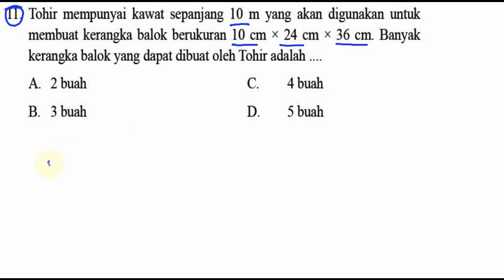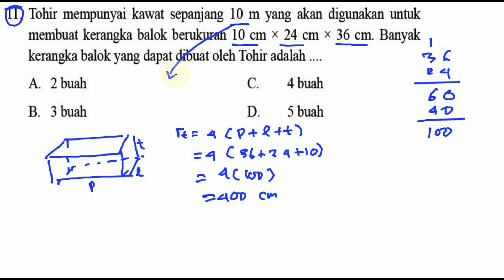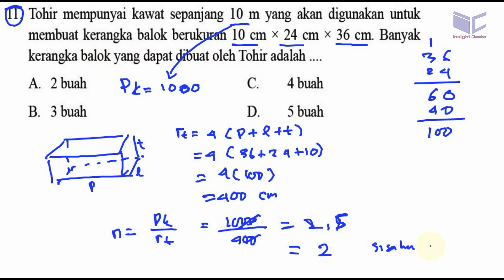pembahasan soal UAS , ujian akhir semester 2 kelas 8 bse k 13 rev 2017 , uk no 11, kerangka balok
ll. Tohir mempunyai kawat sepanjang 10 m yang akan digunakan untuk
membuat kerangka balok berukuran 10 cm x24 cmx36 cm. Banyak
kerangka balok yang dapat dibuat oleh Tohir adalah
A. 2 buah C. 4 buah
B. 3 buah D. 5 buah